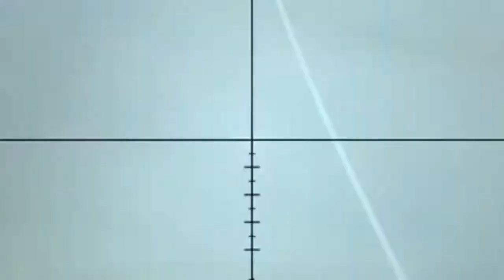Fortnite Funtage (What I love about fortnite 3) with Johnny___06